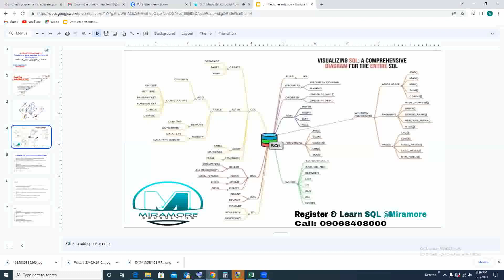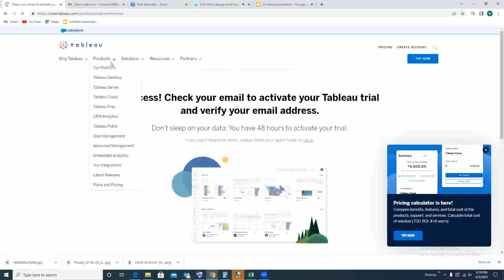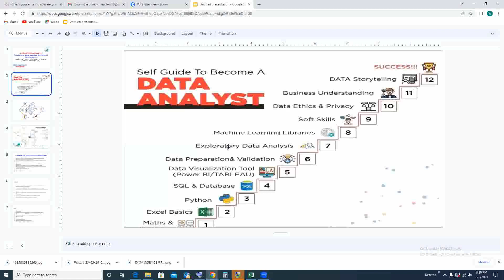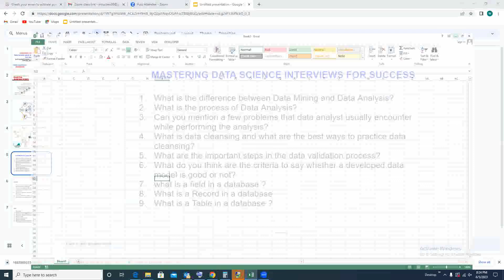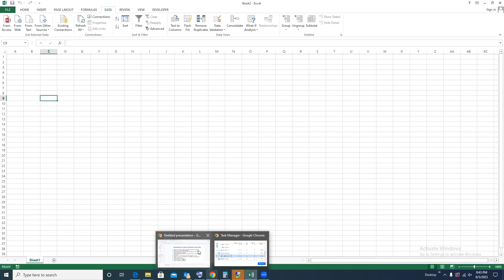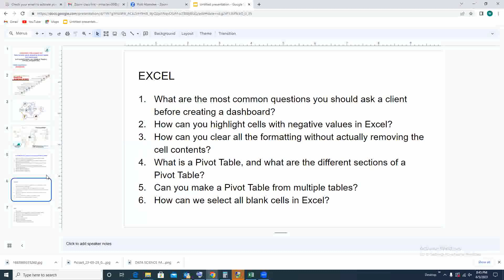Data Science: Mastering Data Science Interviews for Success. Cracking the Codes 101